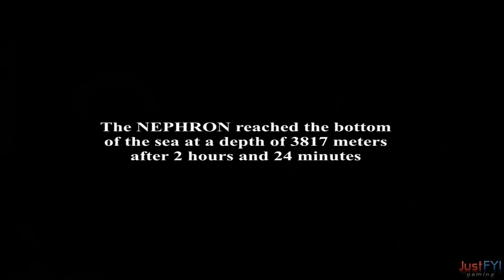{1} Dive to the Titanic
An interesting Simulation game that let's us explore the Titanic, and search for "treasure".

Note: {x} games are NOT "Let's Play" videos, further explanation can be found on My Channel page.